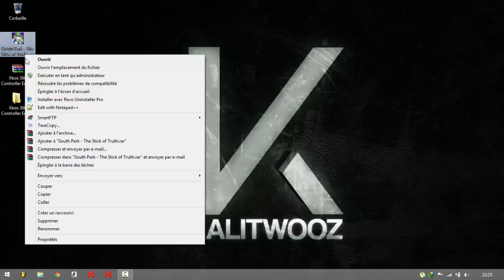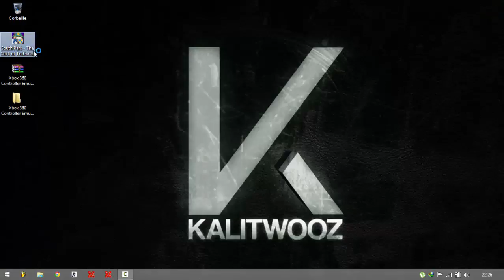[Tuto] - South Park Stick Of Truth Pc With Gamepad [HD]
1.Download

2.Set The Configuration Of Your Gamepad

3.Copy The Files

4.Play